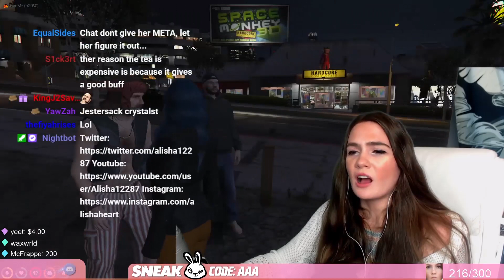NOPIXEL GTA ROLEPLAY ft. Crystalst, Myles_Away, AbdulHD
Twitch.tv/Alisha for all LIVE footage!
Next week eps. 2 will include top clips from GTA rp in nopixel